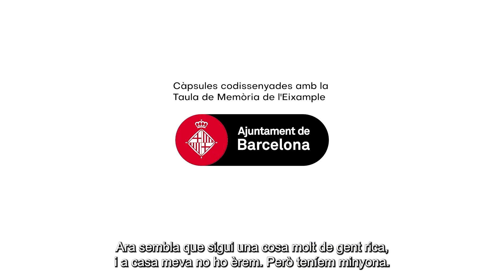9 Mª Eugènia Sànchez 2